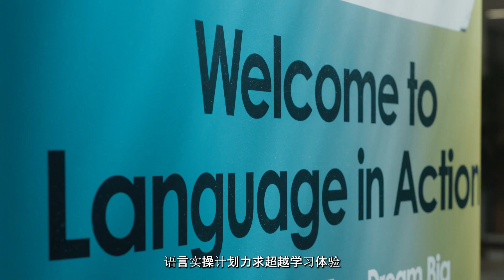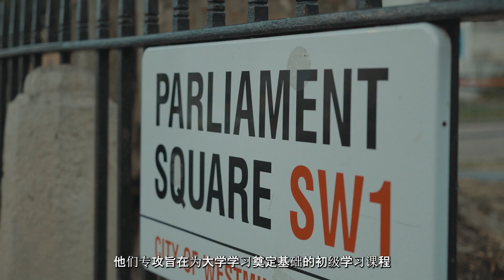Language in Action - Learn, Have Fun, Dream Big (Chinese Subtitles)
Language in Action provides Juniors Programmes and Summer School Programmes.

Established in 2014, Language in Action is passionate about helping our students put their language skills to good use, by giving them unique learning experiences at our schools across the UK.

Proud to be:
Top 10 UK Young Learners Schools*
Top 3 Summer Young Learners School Multicentre*

*El Gazette 2023-24